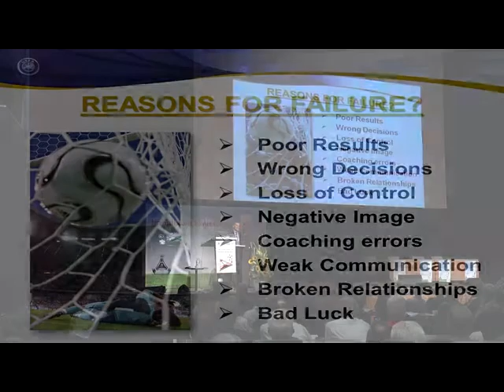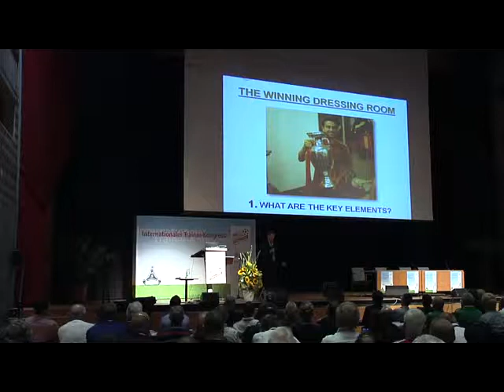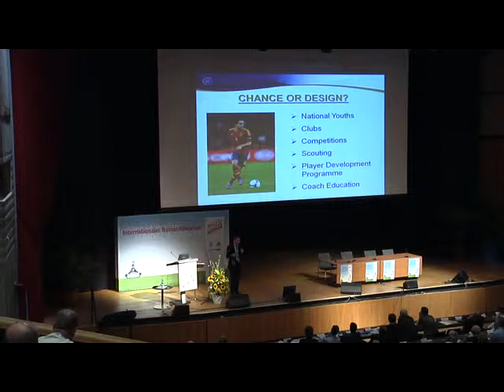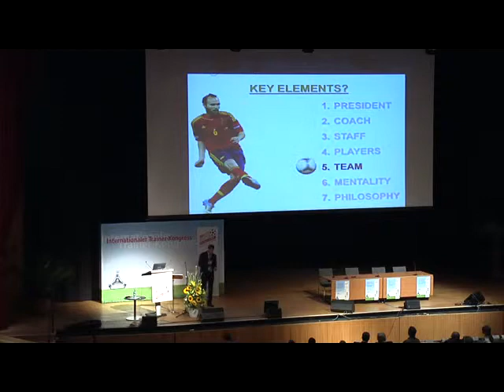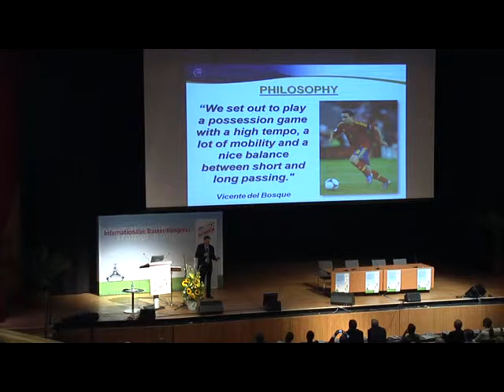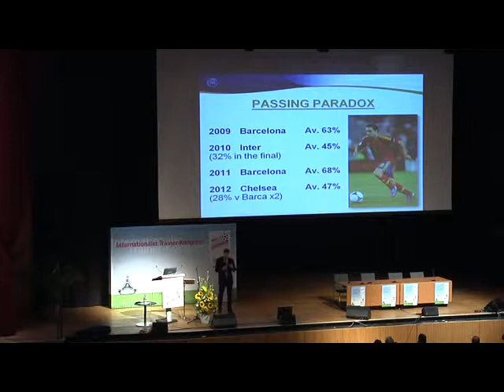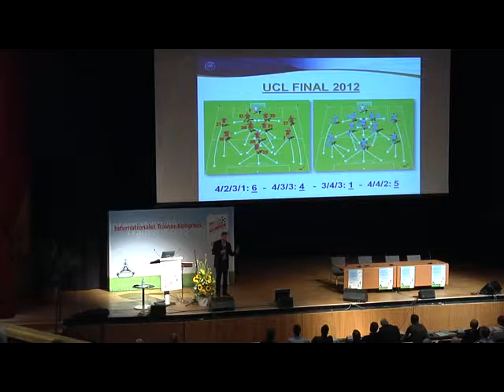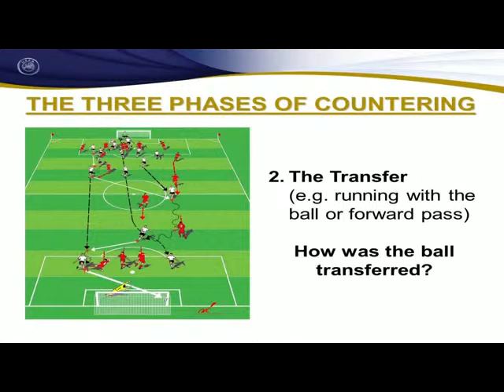ITK 2012 - Die Trends im Spitzenfußball (Teil 1)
Die Trends im Spitzenfußball, Teil 1 Andy Roxburg, Technischer Direktor UEFA